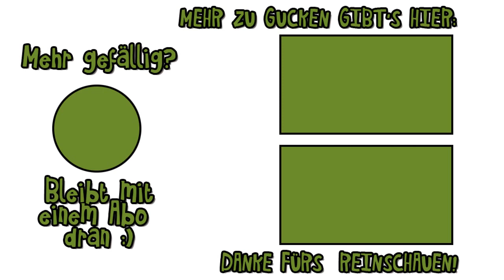Buch-Rezension 📓 Phasma | Delilah S. Dawson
Buch-Rezension "Phasma": Um belastende Informationen über Captain Phasma zu finden, verhört ihr größter Rivale die Widerstands-Spionin Vi Morandi, welche durch Zufall auf die Geschichte von Phasmas Kindheit und Jugend gestoßen ist. Doch je mehr über Phasmas Vergangenheit ans Licht kommt, desto größer wird auch die Gefahr ...